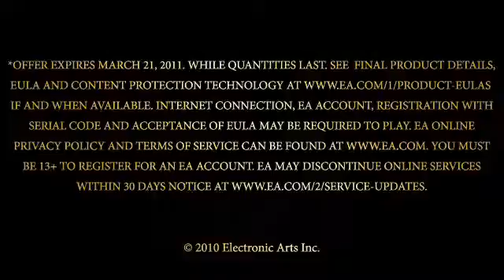The Sims Medieval Epic Trailer1644